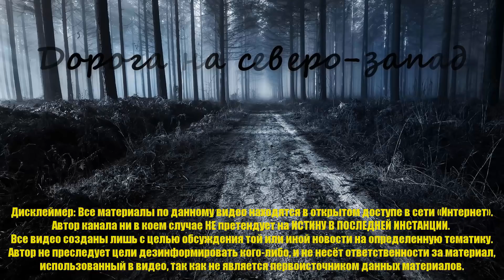Трагическая история Юлии Соломатиной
Сегодня у нас история Юлии Соломатиной. В феврале 2015 года минчанина Павла Цинявского, лишившего жизни прошлым летом 18–летнюю Юлию Соломатину, приговорили к 17 годам лишения свободы. Первые пять лет он будет отбывать в тюрьме, следующие 12 — в колонии строгого режима. Его мать Галину, помогавшую скрыть преступление, осудили на два года колонии — это максимально возможная мера по инкриминируемым ей статьям...